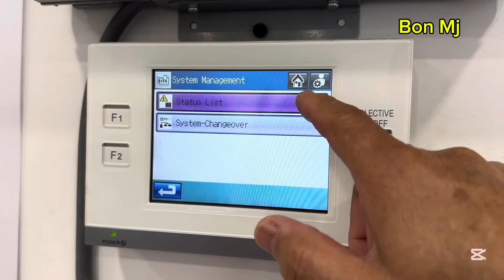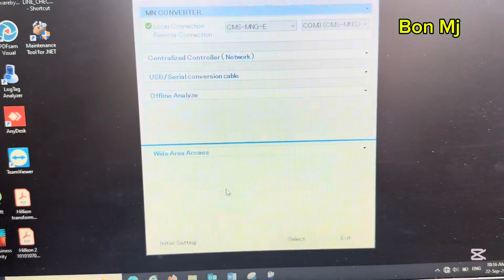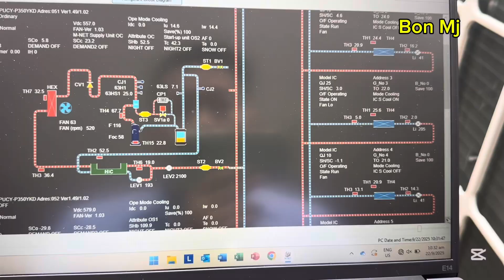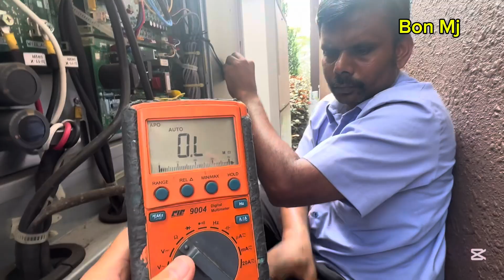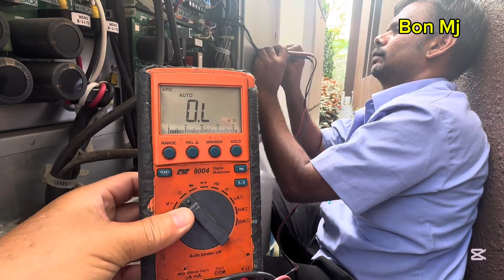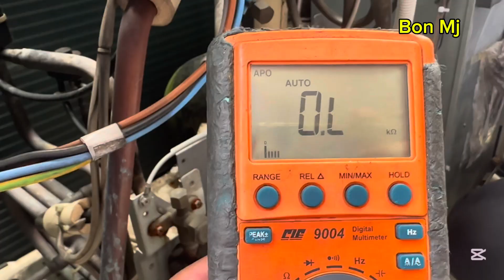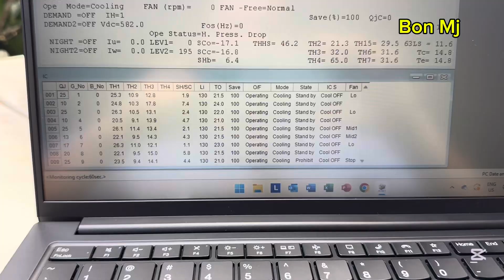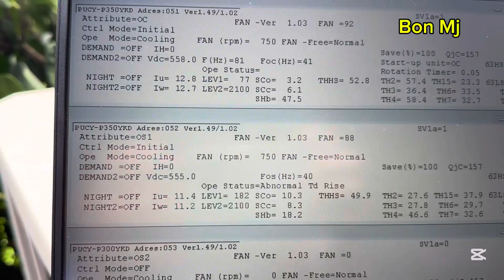VRF air conditioner troubleshooting | Mitsubishi Electric | error 5102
Brand : Mitsubishi Electric VRF
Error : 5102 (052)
Cause : CU TH2 faulty
Action : replace TH2 and test run.